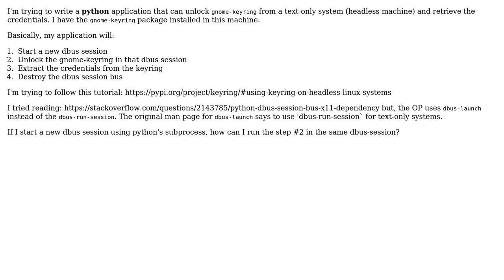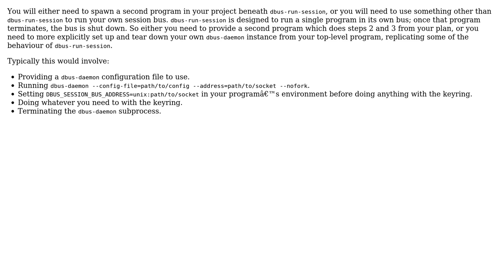Unlock gnome-keyring from a temp dbus session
With thanks & praise to God, and with thanks to the many people who have made this project possible! | Content (except music & images) licensed under CC BY-SA | Music | Images & others | With thanks to user SilleBille user Philip Withnall and the Stack Exchange Network Trademarks are property of their respective owners. You are responsible for your own actions.